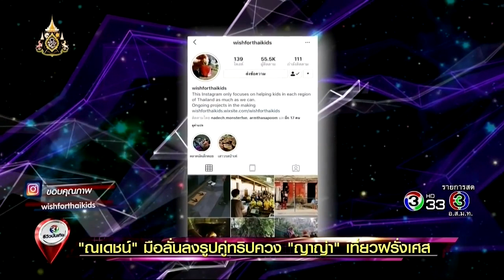ณเดชน์ มือลั่นลงรูปคู่ทริปควง ญาญ่า เที่ยวฝรั่งเศส @รีวิวบันเทิง 26 04 19